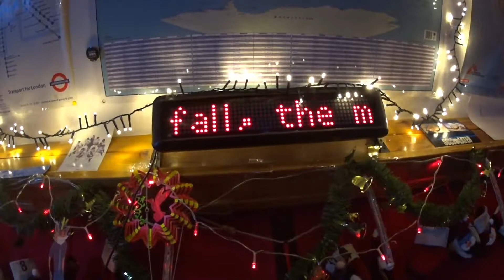Pitfall_ the mayan adventure [6] 24 days with Emago - season 3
6th episode of 24 days with Emago - Season 3 on another game who makes me crazy : Pitfall_ the mayan adventure